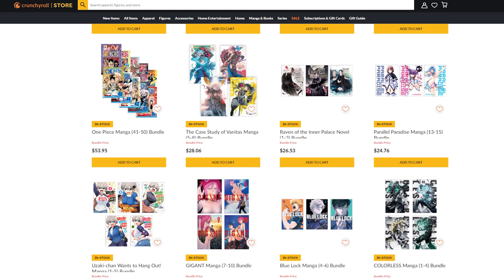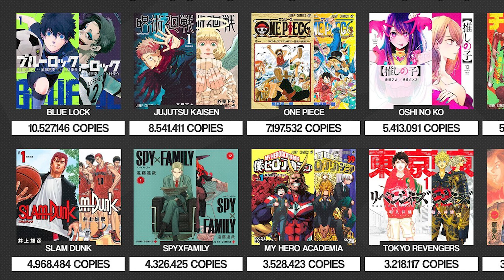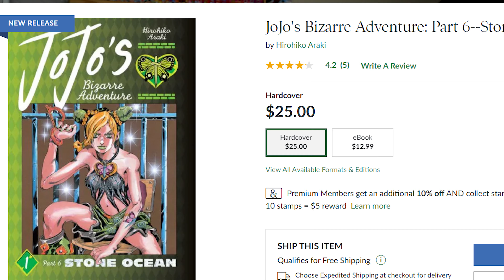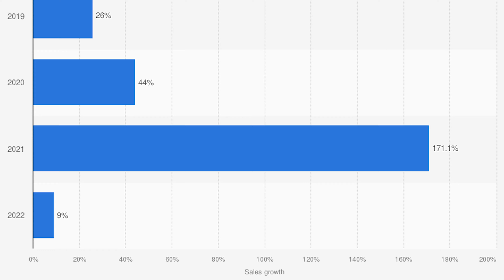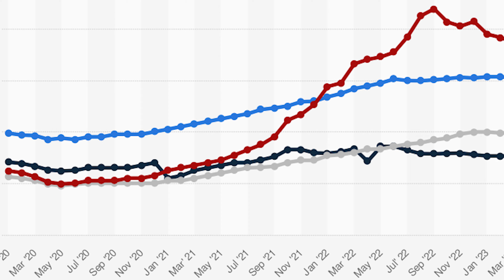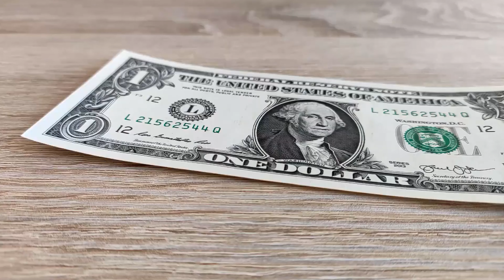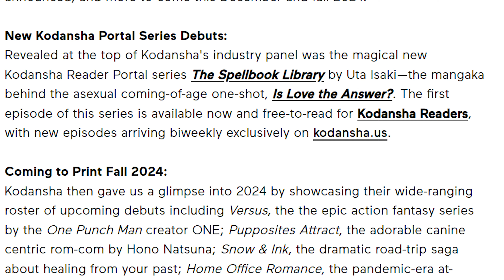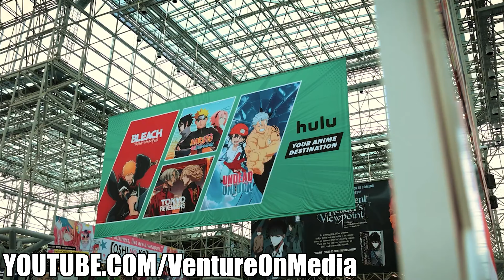MANGA COLLECTING is EXPENSIVE...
I just wanted to Talk about the Viz Media rise in prices and how it might affect New Shonen Jump Series in the future and Manga Collecting.
Sorry this was such a bummer video but it's just been on my mind lately.
 Lets talk in the comments down below!

TimeStamps

00:00 Manga Price Increase
01:50 Will it Hurt New Manga Series
05:45 Manga Prices From Around The World
07:00 Manga Quality Control
08:13 Your Manga Money Matters
10:30 I Still Love Manga